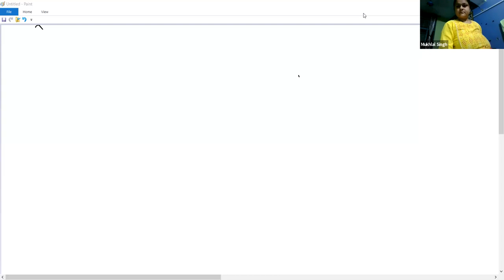Ancient History L2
Origine to Stone Age